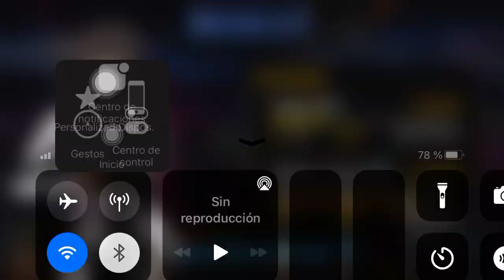Barbatos Raid 1 turn - Hijikata Berserk